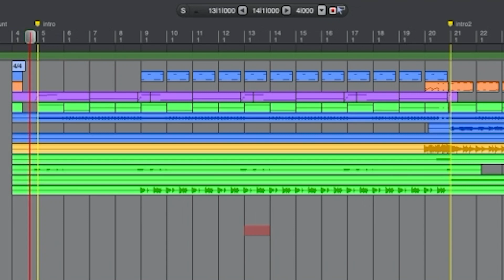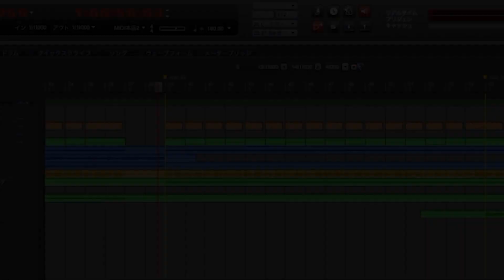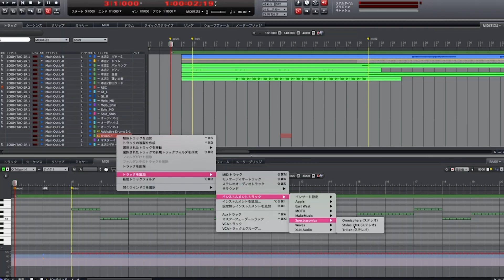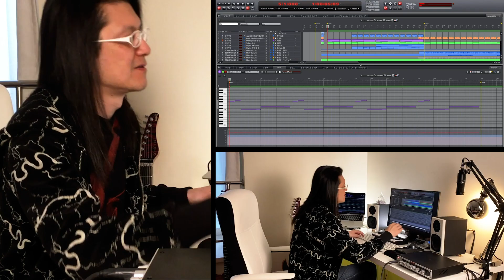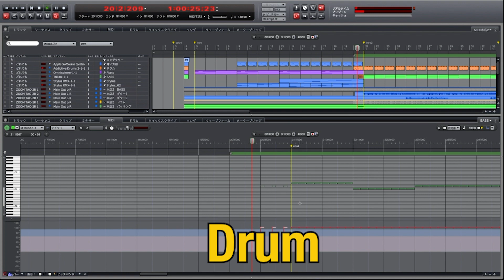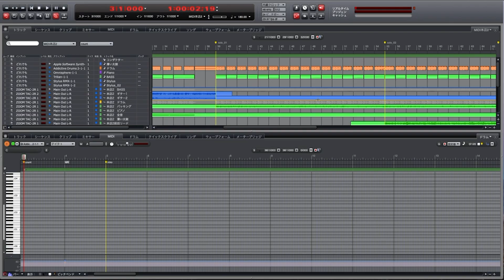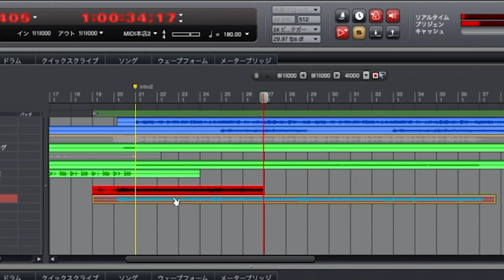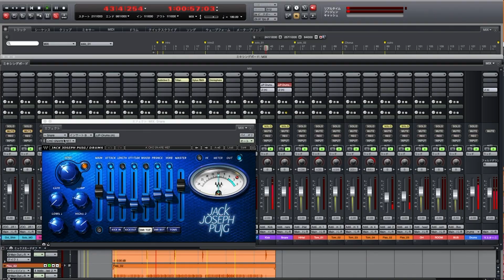HEAVY METAL STUDIO WORK(Arrange make)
・DAW: Digital Performer 10
Guitar
・SCHECTER AC-T7

Guitar : Shinichi Kobayashi